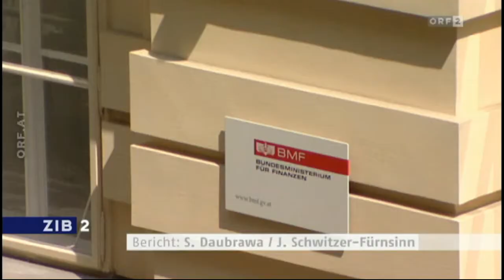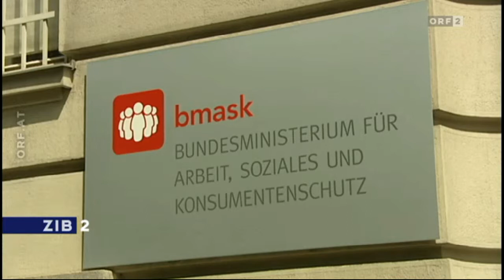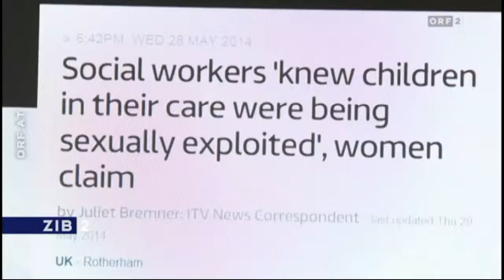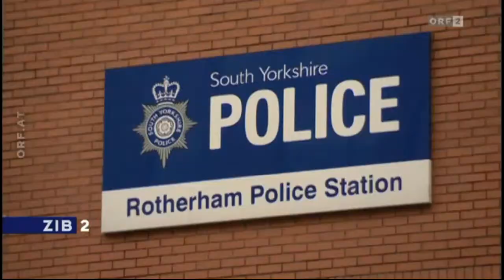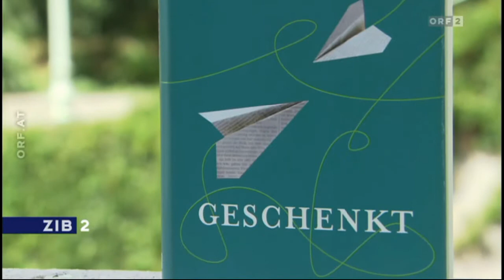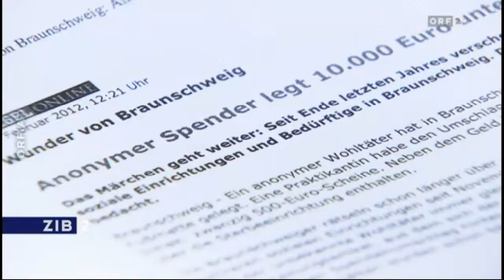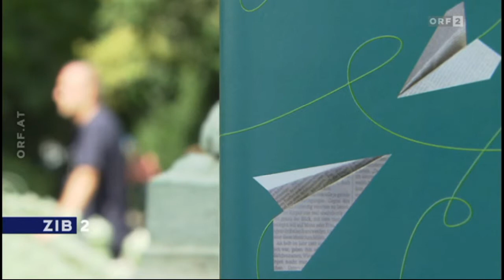ZIB 2 - 27.08.2014